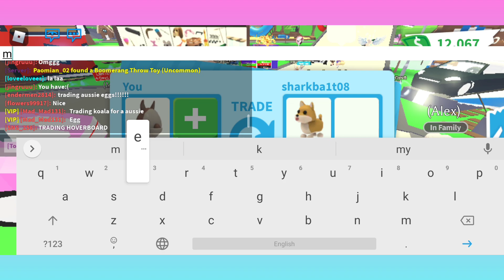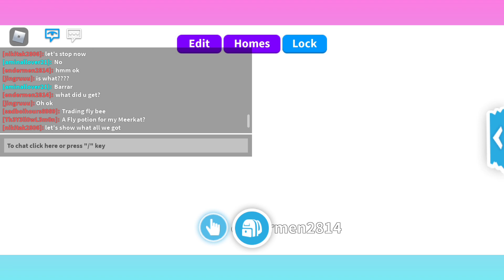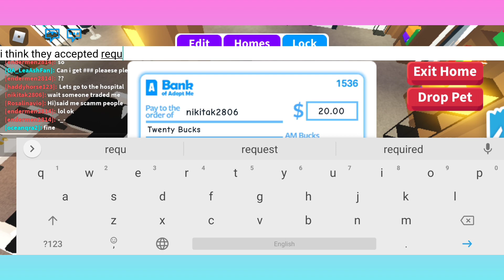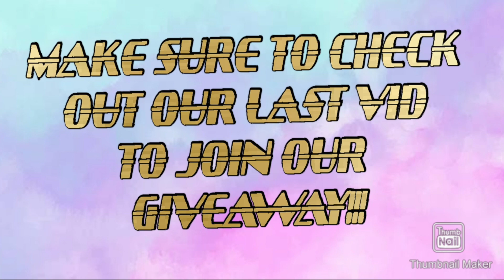TRADING ONLY AUSSIE EGGS!!! WHO WINS???? adoptme playzz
Who do u think won???
Make sure to check out our last vid to join the giveaway!!!